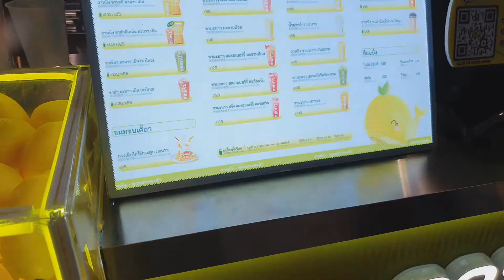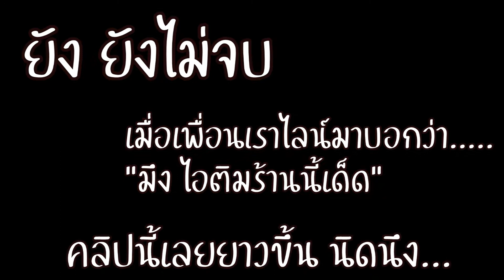ไปลองร้านชามะนาวไต้หวัน 1 ลิตร รอครึ่งชม. คุ้มค่าการรอคอยไหม?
wp diary เป็นช่องที่พี่เวปและพี่แพรวอยากเเบ่งปันสิ่งที่ได้เรียนรู้และคิดว่าน่าจะมีประโยชน์สำหรับน้องๆ หรือเพื่อนๆที่แวะเข้ามาดูเด้อออ   สู้เค้าเหล่าคนช่างฝัน

อันนี้เป็นเพจของพวกพี่เองจร้า
WP-diary